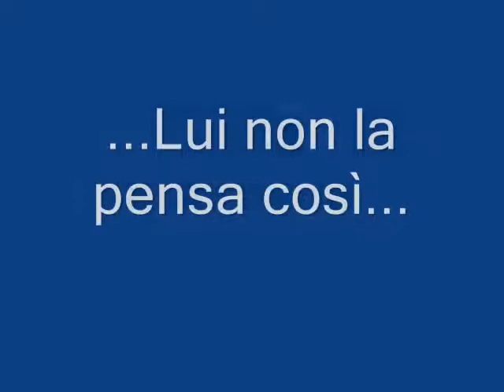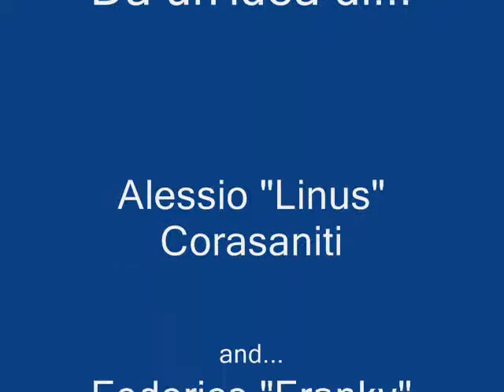Badabara Bad Bad Bibibbo!!!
...Il Rettore si esprime...GUSTATEVELO!!!